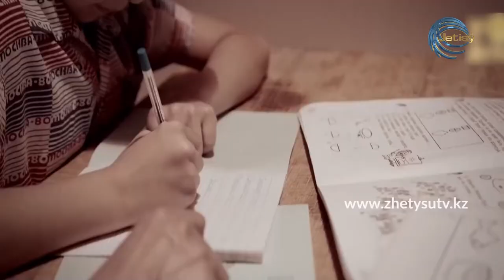СЫРАЛҒЫ - ҚАРА ШАҢЫРАҚ (09.11.20) БЕЙБІТ МҰСАЕВ / ҒАБИТ ТҰРСЫНБАЙ